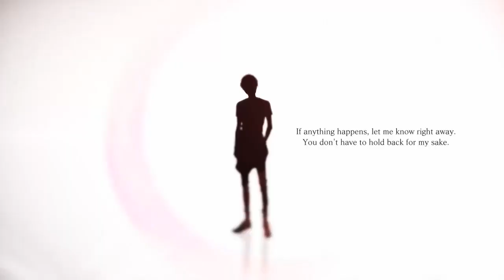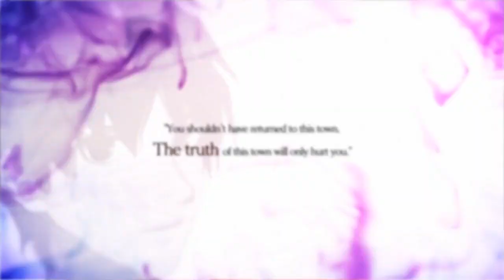Game Developer Portfolio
Trailer
00:08 - Solitaire (PC/PS4/Xbox/WiiU/Switch)
00:46 - 7'Scarlet (IOS/Android)
02:31 - WorldEnd (PS4/Switch)
03:45 - BrickBreaker (Switch)